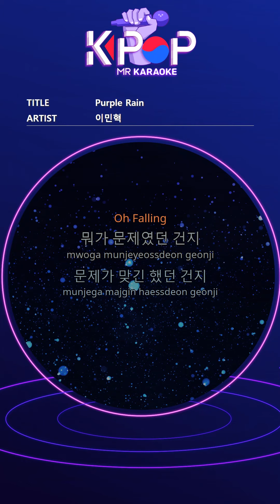[KPOP MR 노래방] Purple Rain - 이민혁 (b1 Ver.)ㆍPurple Rain - Lee Minhyuk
[Eng-Sub]

Still bright back
Like a stab
Painful memories
Cold rain
It must have rained in the night
When I saw the pillow wet again
I wondered if this was a dream
If you ever did
If you blink, you'll get used to it.
Yeah you'll get used to it
Believe and believe in me
I'll hypnot my grave
Even in the rain of you
In this dark swamp
Hold me tight
Don't stop
I'm going to do it again
Why am I still
Will I be locked up in you
Don't stop
Stop it all
Still bright back
Like a stab
Painful memories
Cold rain
Falling in the rain
Falling falling
Oh falling
What was the problem
Was it a problem?
Hanging on a problem without an answer
I tried to get the answer
All that's left of me
This damn habit

This damn habit
If you still open your eyes
You look bright and
Warm your arms
Every moment
Again in the rain
Habit of drawing you
I'll simply say
I still regret it
Who did well and did not
Meaningless
You're not by my side
You're just convicting me
If I can hug you again
In this endless rain
If the sun rises like you
I can hurt
Yeah smile
If you're obsessed with Iran
Oh sorry only you
Stop it, only you
To start again
I'm sorry, only you
You and me Only you
we
Still bright back
Like a stab
Painful memories
Cold rain
Falling falling
Oh falling
Falling

ⓒMusicen. MR